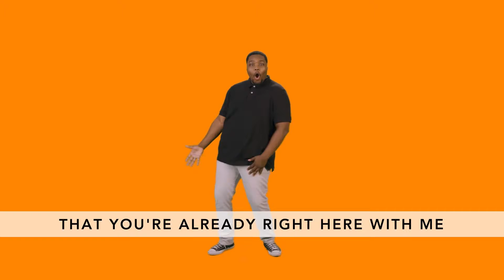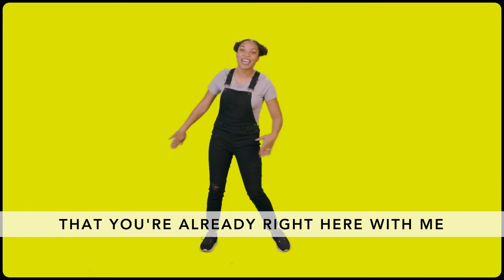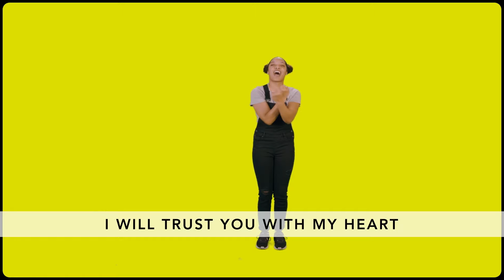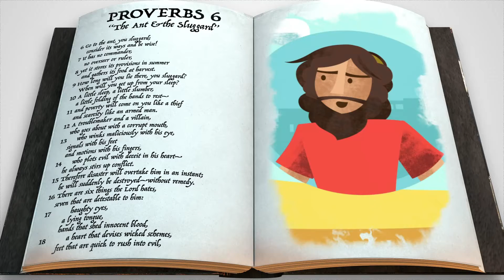1.17.21 Kids k-5 Worship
Kids k-5 Online Worship